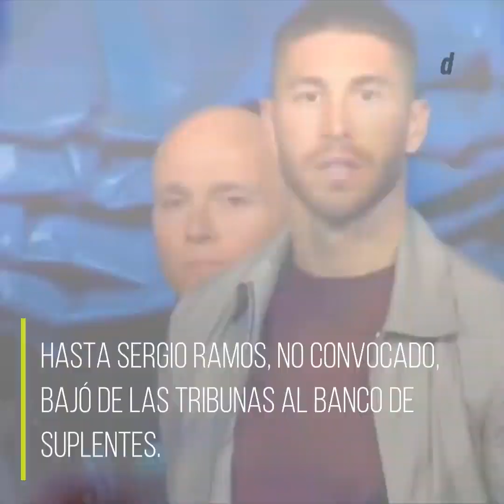Real Madrid vs. Juventus: la polémica de la Champions League 2017-18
El partido de la gran polémica de la Champions League 2017-18. El Real Madrid eliminaba a la Juventus con un polémico penal que derivó después en la expulsión de Buffon. Cristiano Ronaldo marcó desde los pasos y el Real Madrid perdía 3-1 con la Juventus y pasaba a la instancia final de la Champions, final que le ganaría al Liverpool.